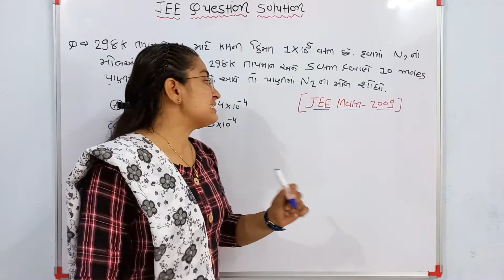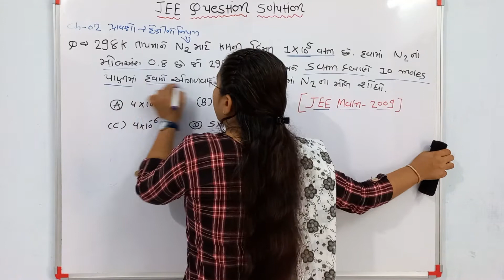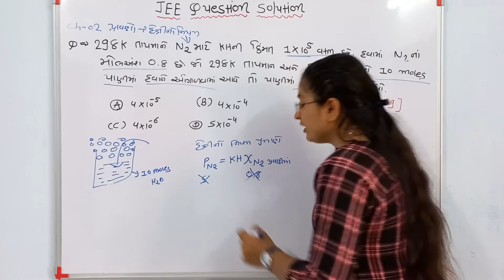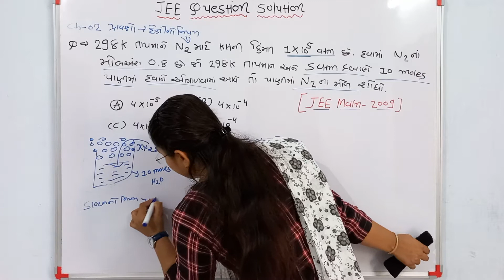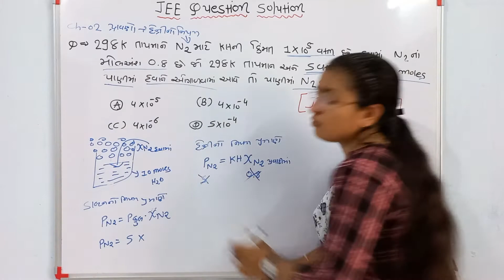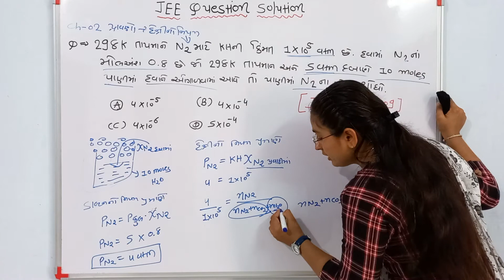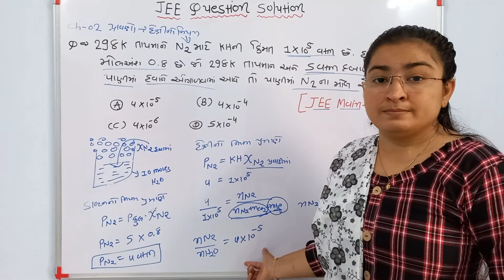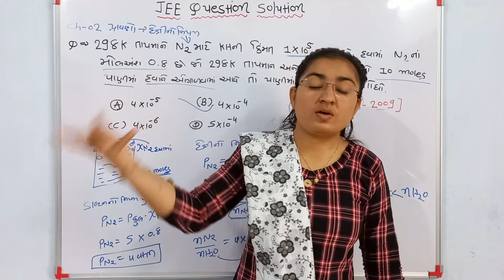JEE Previous Question Solution | JEE Old Paper Solution | JEE Main 2009 paper solved | Study Safar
Km so Badha Mjama Ne..Chalo Mjama j hso Aje friends apne JEE Previous Question nu solution lai ne avya siae Je Gujarati Language ma se..A video Jovathi tmne e faydo thse ke jo avo example JEE/NEET Ke BOARD Exam ma pu6ay To tmne te solve krta avde..kai rite solve krvo te video ma apel se And Ha friends Mostly Old Question Ni Rakam Ne J Change krva ma ave se Exam ma..jo tmne Method Avdti Hoy to tme te example ne Solve kri sko..to friends video jovanu bhult nai and Ha friends Circle Ma send ke share krvanu Pn Na Bhulta..

Hello 👋 Friends Km So Badha..Mjama Ne

Aje New Topics..JEE/NEET Chemistry Gujarati medium Example Solution